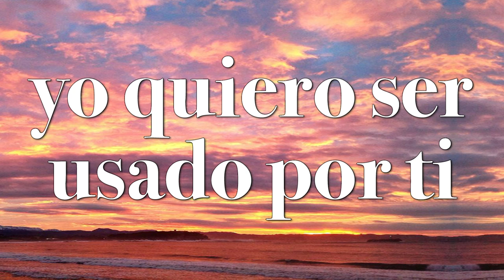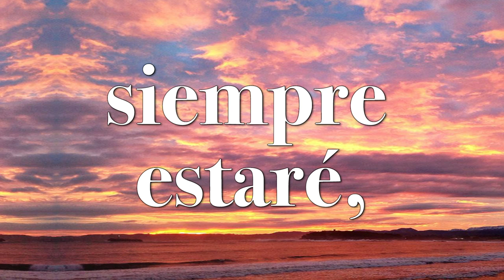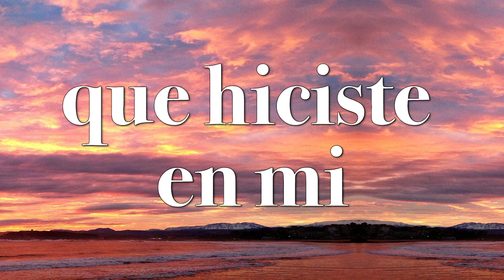PETICIÓN DEL ALMA Juan Carlos Villegas Letra y Música Douglas Almeida edición Elizabeth Gamba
PETICIÓN DEL ALMA
Juan Carlos Villegas
Letra y Música Douglas Almeida
edición Elizabeth Gamba